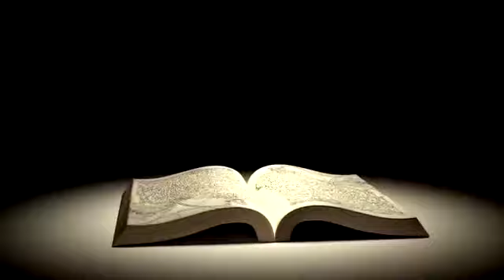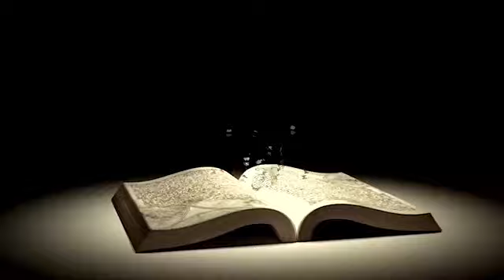Cuentos del Segundo y Tercer Jeque (Mil y una Noches)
¡¡Hola!!  En esta ocasión rescatamos “Cuentos del Segundo y Tercer Jeque ” , Original de Sherezada y Las mil y una noches  , si así lo consideras, ¡¡dale “me gusta” y compártelo con mucha gente!! tenemos grandes sorpresas.

Märchen Raconteur creado por Omar Sánchez-Camarena
El “Rescata cuentos” sugerido por Ana Lucia Hernández
El logotipo es diseño de Natalia Reyes Hernández
La música introductoria es de Arturo González Ortega y Sierra
La edición y el diseño del libro de Rasiel González García
Biblioteca de Märchen por Rasiel González García
Maquillaje  por SEYTÚ cosmética y Vive_extraomnidiario
Maquillista por  P.O.S.C.
Vestuario por Patricia Ríos.

Si quieres una presentación en vivo en tu evento:
Märchen Raconteur Cuentacuentos
Video cuentos personalizados, cuentos presenciales y online, contrataciones, saludos e informes
@marchenraconteur en TikTok
@raconteurmarchen en Instagram
@MrchenRaconteu1 en twitter

¡Gracias a John Leo (Leonel Ibarra) y Eder Muñoz  nuestros queridos  Patreons!!

Nos vemos muy pronto, si el tiempo así lo quiere, Gracias y hasta la próxima